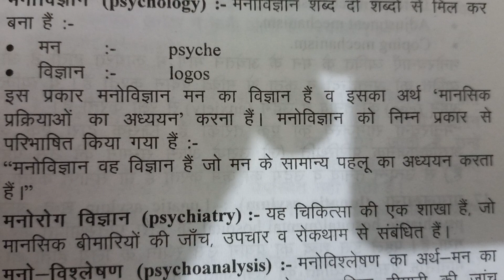19 August 2023